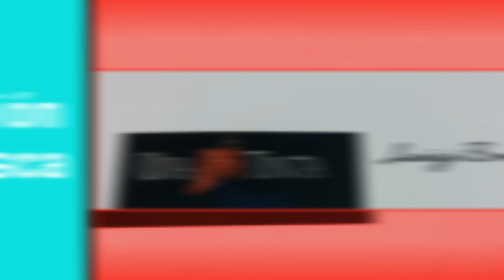Cata y Degustación Bodega Luigi Bosca | Diciembre 2022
Cata de vinos de la Bodega Luigi Bosca y degustación de tres costillares al asador.